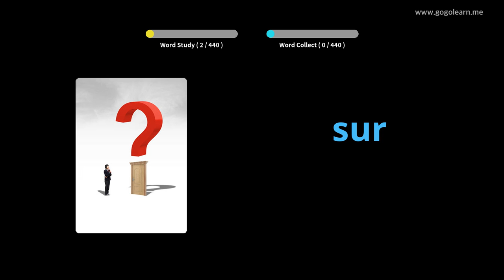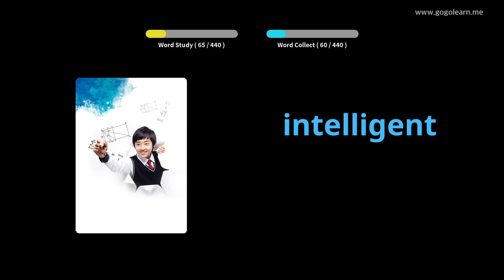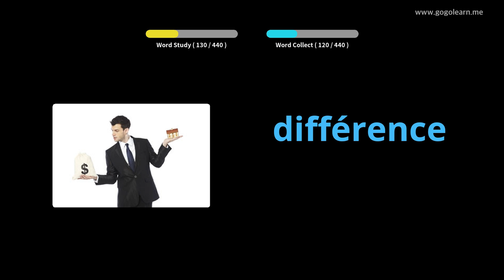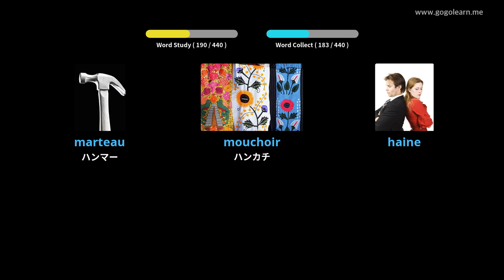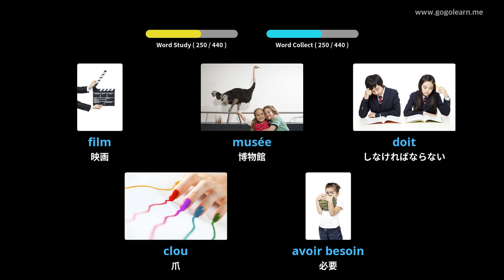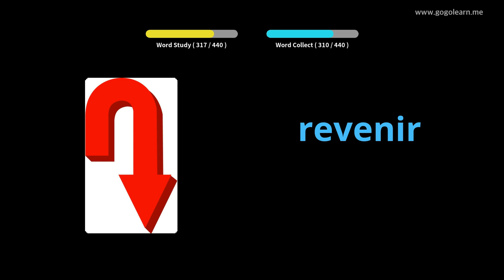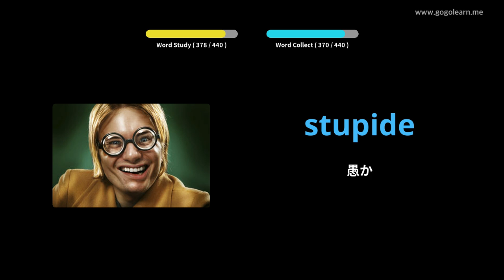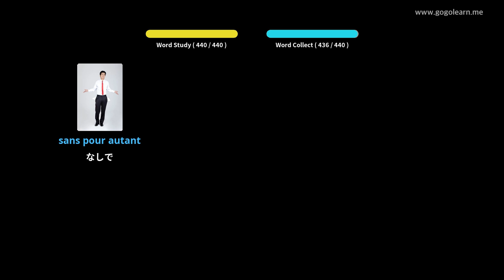写真を通してフランス語を学ぶ|フランス語の語彙小学校 | Golearn